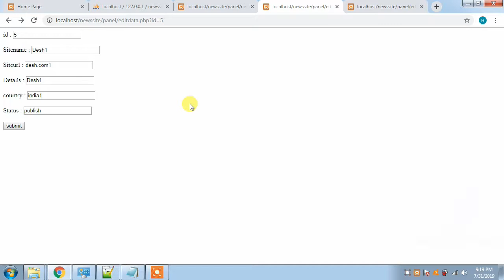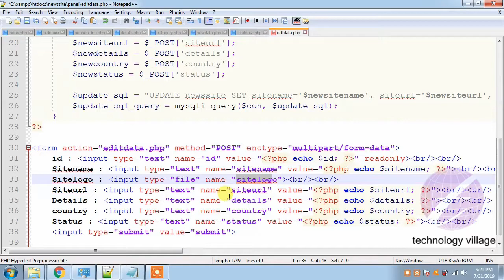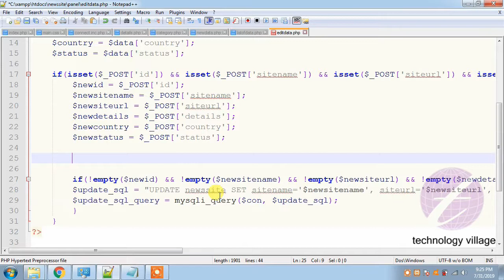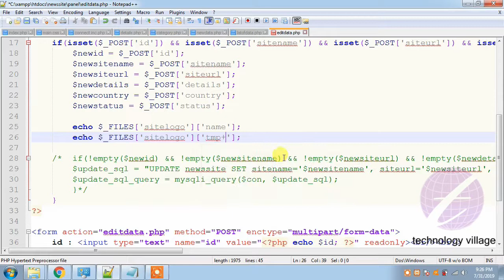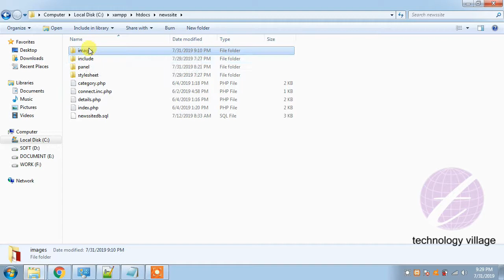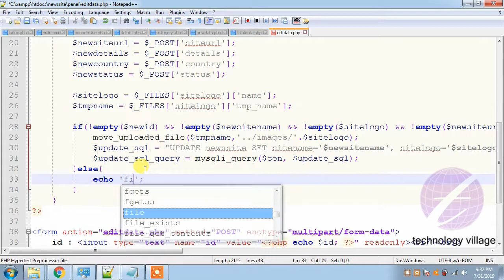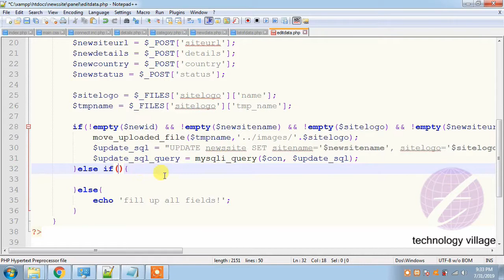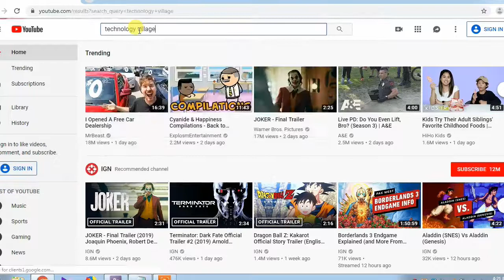Upload image Using PHP & Update Data in PHP MySQL | PHP Project Tutorial Bangla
This video describe upload image using php & update data in php mysql. This is php project tutorial bangla and in this video you'll know about insert update delete in php mysql, upload file in php and upload image in php. You can update mysql database using php. It's also php file upload tutorial. You can know upload file php, insert update delete in php bangla, php update query, update data using php mysqli, edit data in database using php, update data in php, mysql update query, upload image in php mysql, php file upload, php file uploading, file upload in php etc.

এ পর্বে থাকছে :
- আপনার MySQL Database এর Data আপডেট করার সময় Image Upload করবেন।
- Image Upload করার সময় সেই ইমেজের নামটি MySQL ডাটাবেজে আপডেট করবেন।
- Image সহ বা Image ছাড়া Data MySQL ডাটাবেজে কিভাবে আপডেট করবেন।
- MySQL এ ডাটা Edit করার সময় HTML এর Form field এ সকল তথ্য দেয়া হয়েছে কিনা বা কোন field ফাঁকা আছে কিনা তা চেক করার পদ্ধতি।
- PHP এর empty() function সম্পর্কে আলোচনা।
- PHP এর !empty() (not empty) function সম্পর্কে আলোচনা।।
- PHP এর move_uploaded_file() function এর ব্যবহার।